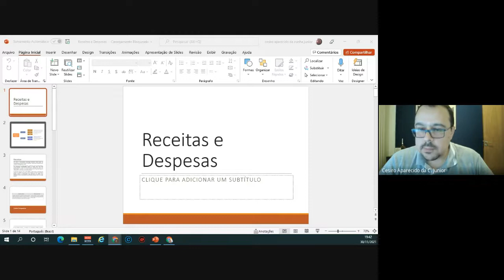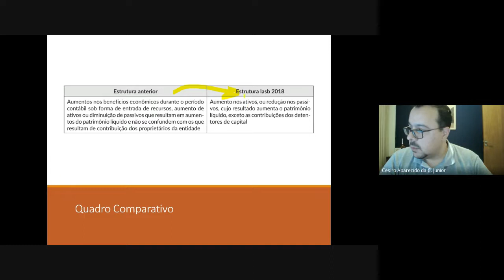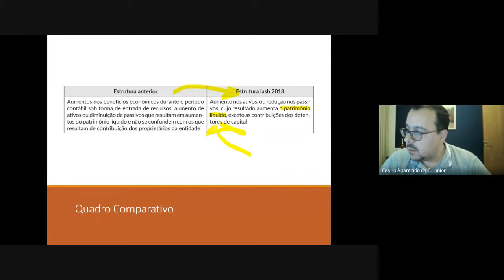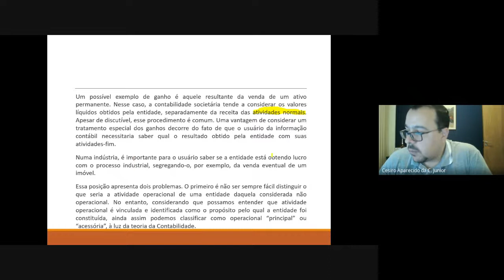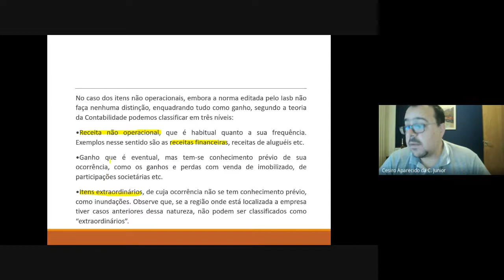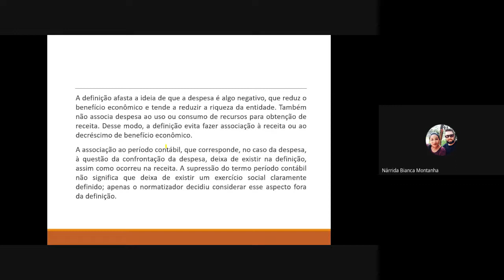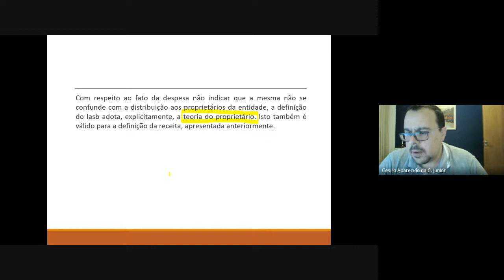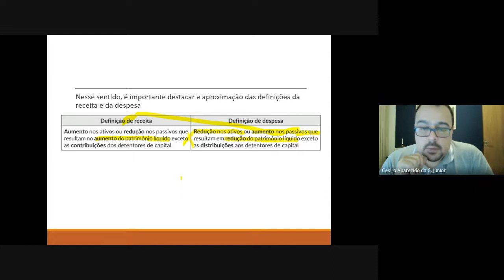Aula 18 - Receitas e Despesas